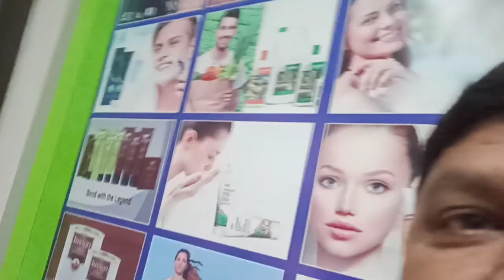Vestige Winter Product (Assure Coca , Peach & Shea Body Butter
financial security

Start your Respect & Success journey with VESTIGE ( Foot prints in Sand ..you will reach to your destination )

Start your success journey with Vestige Marketing Pvt. ltd. & with our team

Use this link for ordering products through online app.